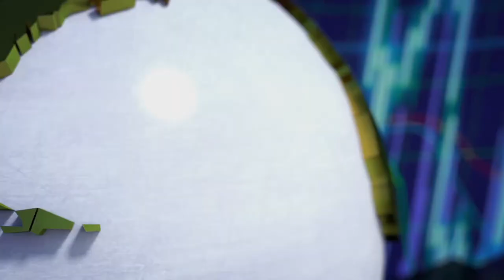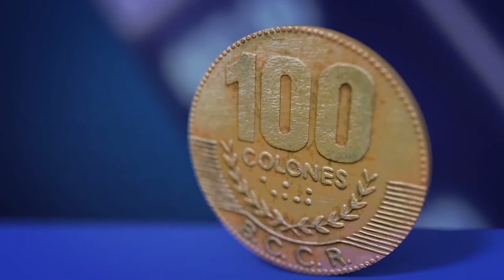Corea del norte y el futuro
Entrevista con el ex ministro Álvaro Ramos.